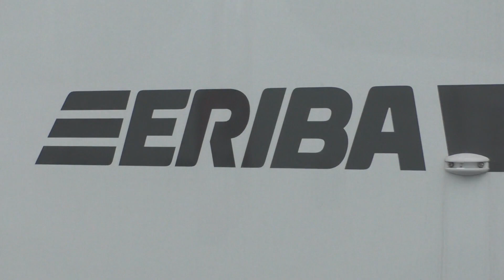Eriba Nova 541 - Roomtour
Der Eriba Nova 541. Innovativer Aufbau trifft auf individuelles Design. Der Komfort ist das Ergebnis einer Grundausstattung, die in dieser Klasse ihresgleichen sucht. Dank innovativer Technik, höchster Funktionalität und individuellem Design ist Wohlfühlen hier serienmäßig inbegriffen.

Ihr wollt mehr wissen über den Wohnwagen für die ganze Familie, dann findet ihr auf den Link, alle weiteren Informationen

Ihr habt Lust, ein Abenteuer mit dem Eriba Nova 541 zu starten, dann meldet euch gern bei uns unter oder unter der Telefonnummer 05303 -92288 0. Wir freuen uns auf euren Besuch.